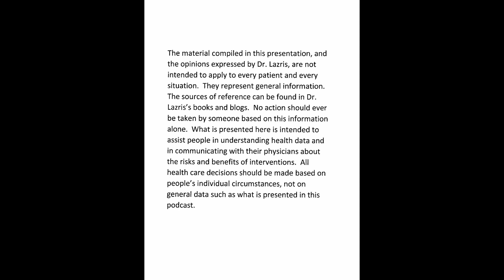Episode 16 Clinical Practice Guidelines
As Andy runs with Paula, he explains why doctors have to stare at the computer and ask questions that may be irrelevant to the patient.  The reason is Clinical Practice Guidelines.  These are mandates imposed on all doctors from above.  If a patient makes a decision to do something contrary to these guidelines, even after the doctor explains risks and benefits, then the doctor will get less money from insurances like Medicare.  So best for the doctor not to explain anything to, or listen to, the patient, but rather just tell the patient what to do.  This is what Medicare is calling Quality Indicators, or paying a doctor based on quality.  As we will see, this approach is the very opposite of quality and patient-centered care.